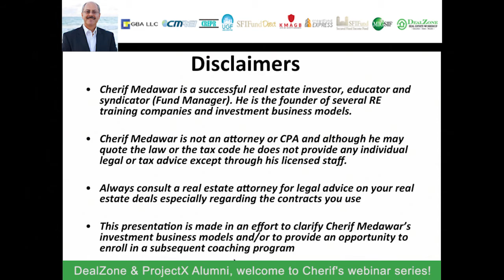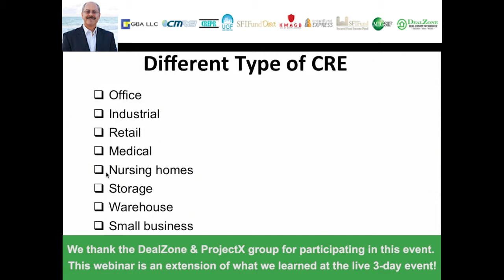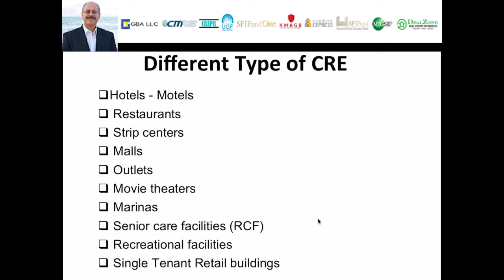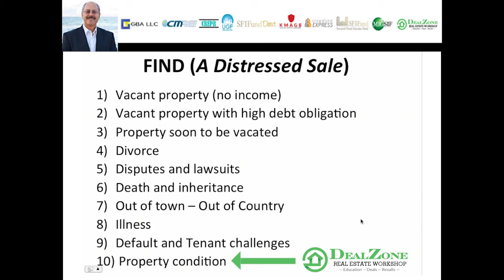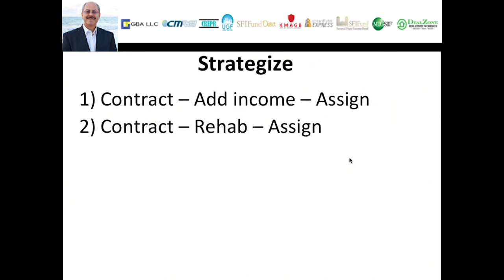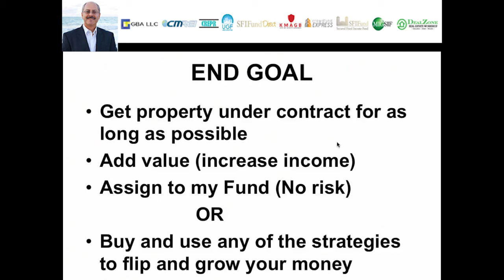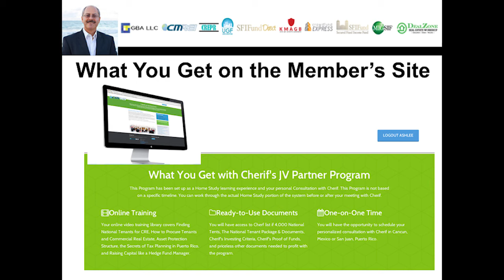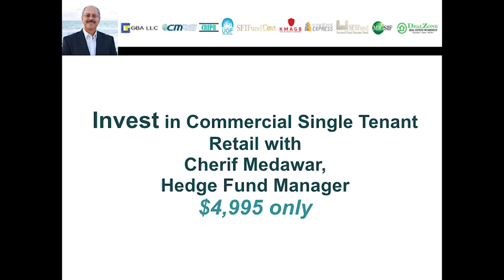3 Secrets to Flip Commercial Real Estate in Your Market with Cherif Medawar. Create Your DealZone!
Secrets of a Real Estate Hedge Fund Manager

On a weekly basis I get questions from my student-investors who need guidance about their deals. These questions vary from what terms should be included in a contract to what strategy should they use when dealing with commercial brokers or the sellers.

Knowledge is power. If you want to find out answers to these questions and to learn how to flip commercial real estate check out this recent webinar I did.

Question:
1. How do you determine the "right" low price to offer a Seller/broker of a vacant single-tenant retail property?

Answer:
You may never truly know the best exact low price to offer. In my opinion, whatever price the seller or listing broker is asking for the property is almost irrelevant. The entire strategy is based on your ability to line up a national tenant with an LOI that will increase the value of the property and will create a spread between price under contract and value with Tenant’s lease.

Question:
2. What are the steps to get the property under contract at a lower price and than implement your strategy to increase its value by getting a Tenant lined up with an LOI?

Answer:
- Identify the vacant property and their listing/asking price
- Look for the neighboring for sale vacant properties and what they are asking for per square foot (to sell)
- Look for the neighboring for sale occupied properties and what they are asking for compared to the income they receive to figure out the cap rate of the area
- Look for neighboring for lease vacant properties and what they are asking for per square foot (to rent)
- Figure out based on these comparables what would be a realistic lease income that a national tenant would pay yearly
- Divide that net income amount (NNN) by the cap rate of the area to come up with the approximate value for the property once the lease would be signed
- Negotiate a lower purchase price (Register for one of my FREE webinars)
- Call tenants following the system I give you, until you have an LOI from a national Tenant with the lease terms I share with you. (Register for one of my FREE webinars)
- Assign the purchase contract to my fund and get an assignment fee based on the spread between the lower purchase contract price and the new increased price of the property based on the added value of having a national tenant lined up to lease with a corporate guarantee for 10+ years etc. (Register for one of my FREE webinars)